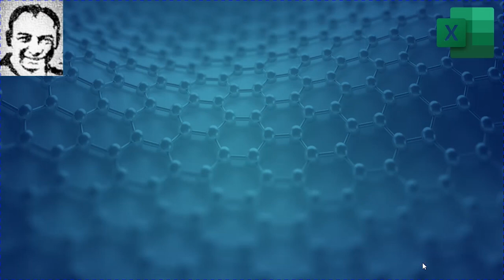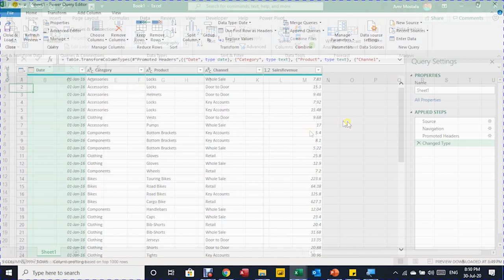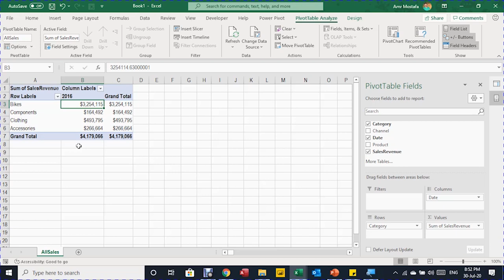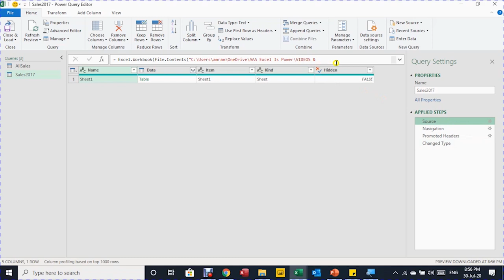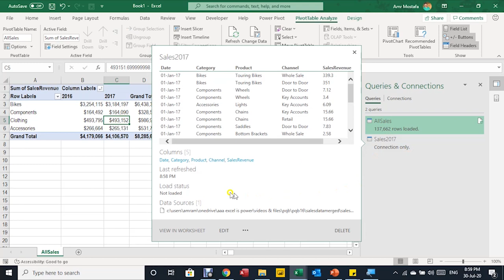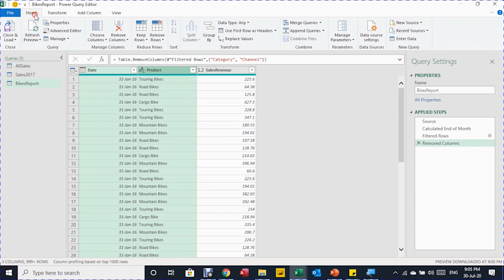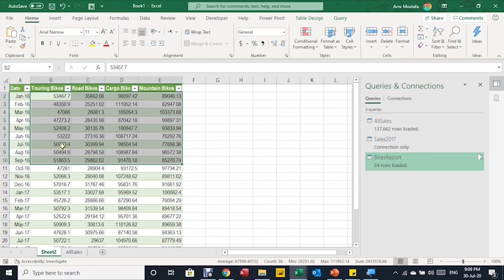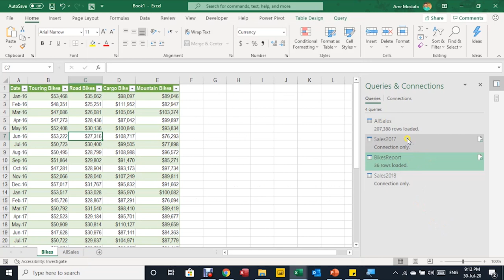PQB16:Duplicate, Reference, Append شرح مبادئ باور كويري: التحكم في الكويري نسخ - مرجع - اضافة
سلسلة تحليل البيانات على اكسيل: مبادئ باور كويري
PQB16
Duplicate, Reference, Append   التحكم في الكويري: نسخ - مرجع - اضافة
مثال عملي: تقرير المبيعات لثلاث مختلفة
المطلوب اعداد تقرير سنوي حسب الصنف المباع بطرق مختلفة
في كل تقرير نوضح كيف ومتى يتم استخدام النسخ او المرجع او الاضافة حسب كل حالة على حدى